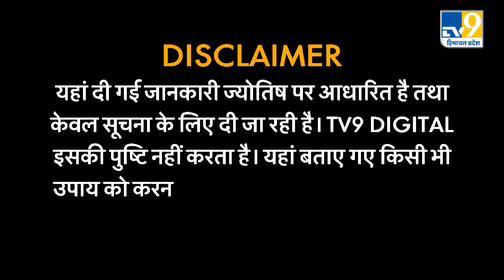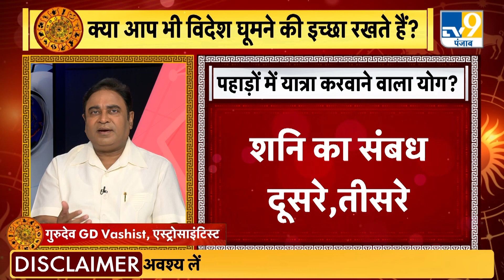Astro Science Show: Astroscientist GD Vashist से जानिए कब पूरा होगा आपका विदेश जाने का सपना?